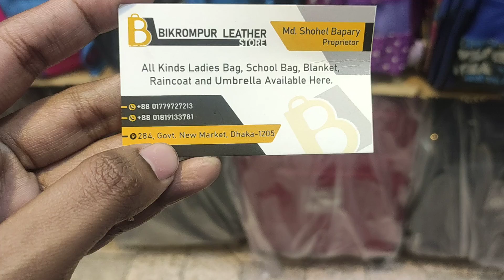ছোট-বড় সবার জন্য ব্যাগের কালেকশন/school bag,college bag,travel bag and laptop bag price in BD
ছোট-বড় সবার জন্য ব্যাগের কালেকশন/school bag,college bag,travel bag and laptop bag price in BD | HELP TALK